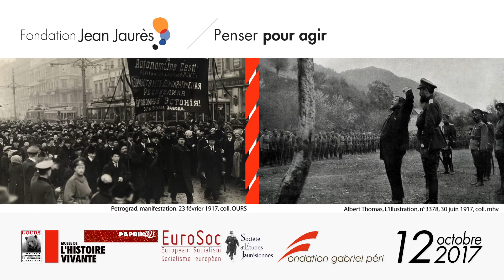Léon Blum : aux origines d’un antibolchevisme fondateur, par Frédéric Monier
À l’occasion du centenaire des révolutions russes de février et d’octobre 1917, une journée d’études est revenue sur les temps forts de cette séquence historique et a interrogé les regards que portent les partis socialistes et des socialistes, français et européens, sur ces événements. Retrouvez l’intervention de Frédéric Monier, professeur d’histoire contemporaine à l’université d’Avignon.